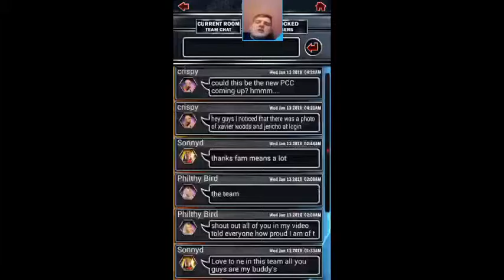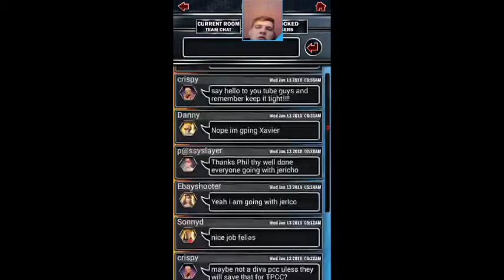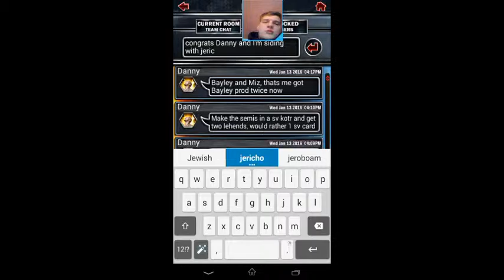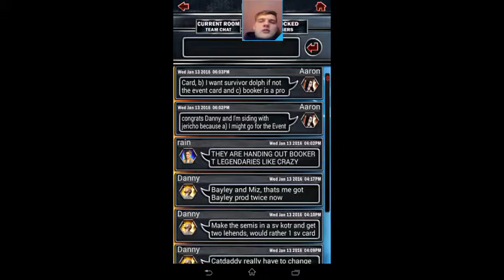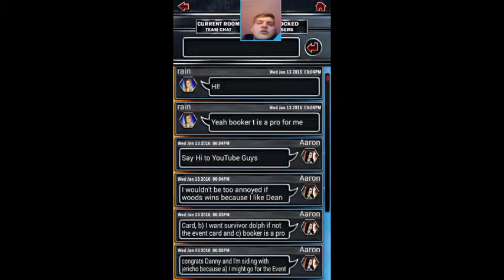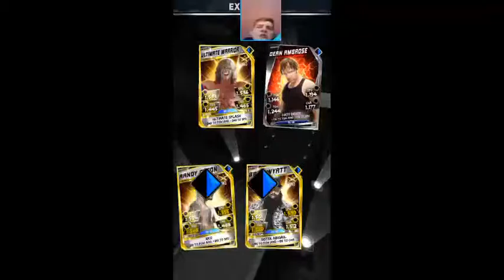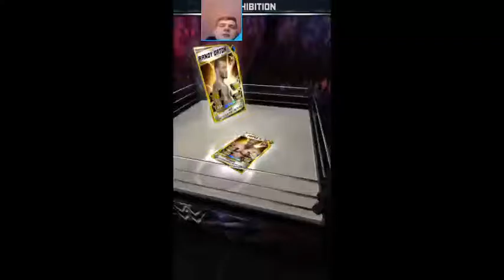WWE SUPERCARD #94 PCC Preview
In this video I play Exhibition and I update you on my KOTR'S and I preview the upcoming PCC Event